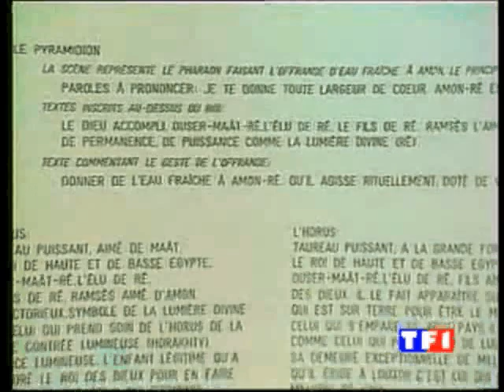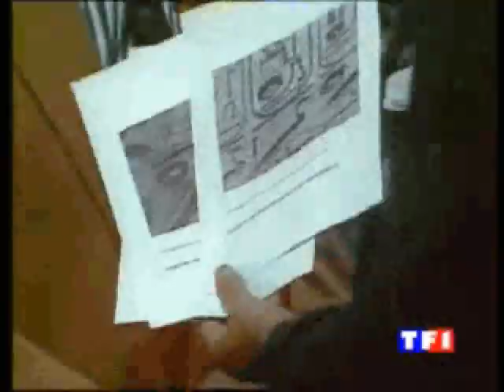Champollion l'Egyptien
Interview de Christian Jacq devant l'obélisque de la Concorde par Yves Mourousi.